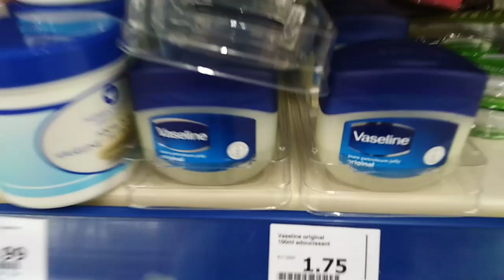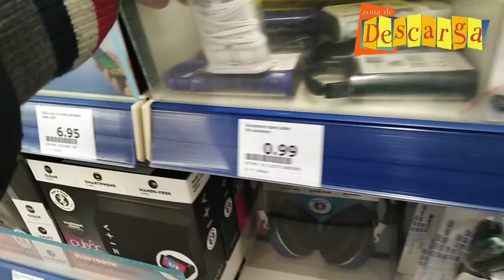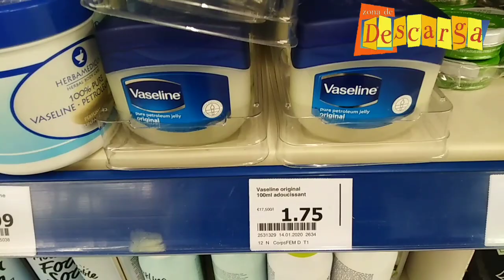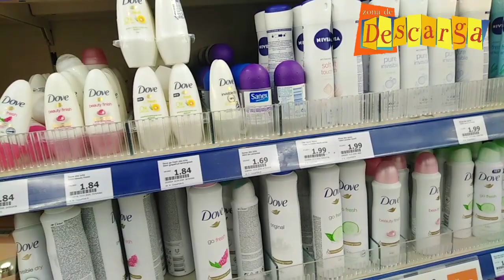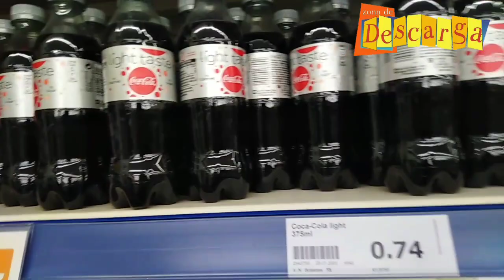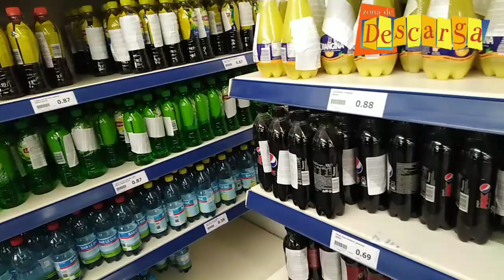Que puedes comprar con 10 💷euros en belgica. Venezolano en europa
La economia de un país se mide por la oferta y la demanda de... X probaremos que puedes comprar en un supermercado velga,
Visitamos uno de los muchos supermercados en la ciudad de mouscron en holandes es moeskroen.
Como sea. Fuimos al action a comprar unas cosas nesesarias  para nuestro entrenamiento.
Que se puede comprar con 10 euros?
Te voy a mostrar una sola tienda donde te mostraré los precios de lo qie vendan allí.